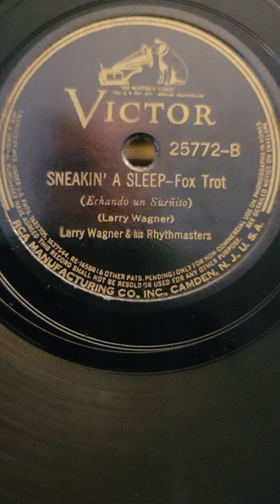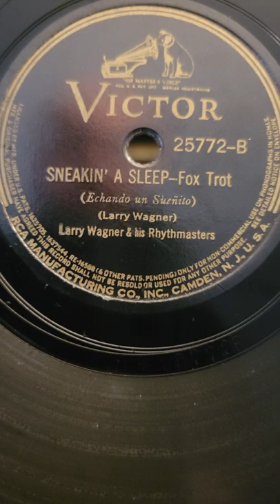Sneakin' A Sleep - Larry Wagner & his Rhythmasters Victor Records #25772 1937